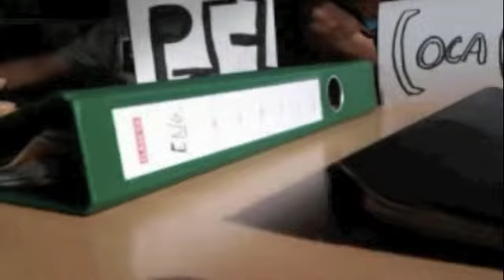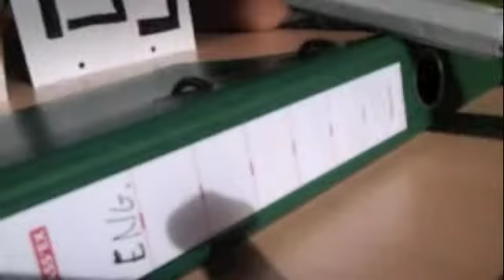skateboardjes 2.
Met de skateboardjes spelen